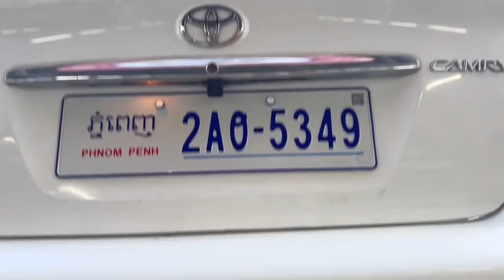Toyota Camry XLE 2002 Haft full☎️078976978 ☎️070976978#cambodiacars